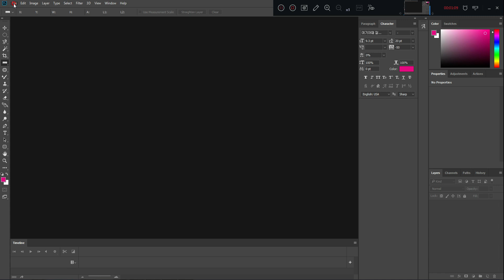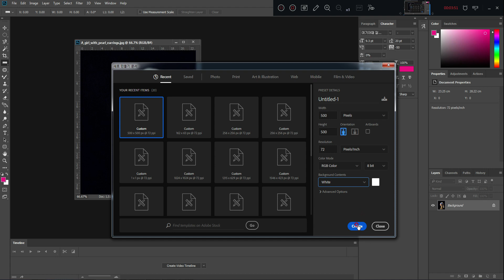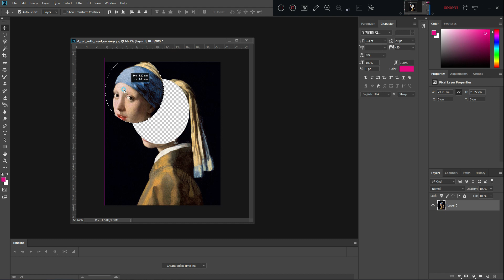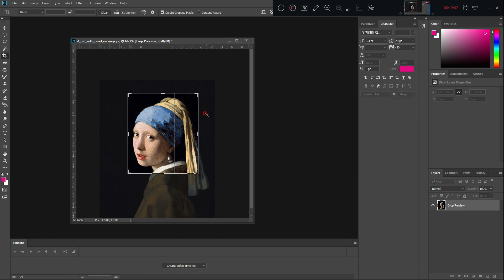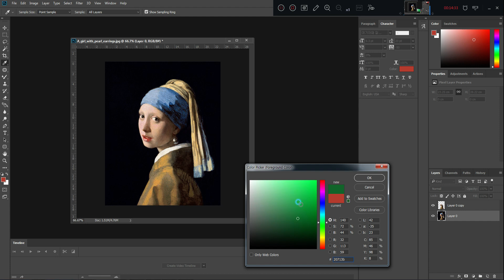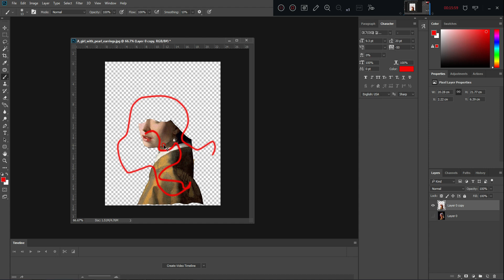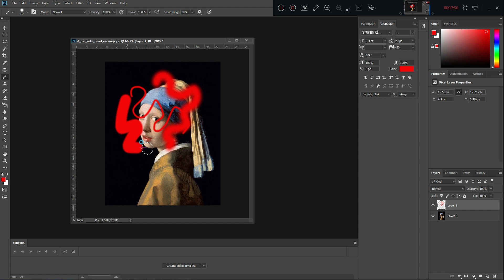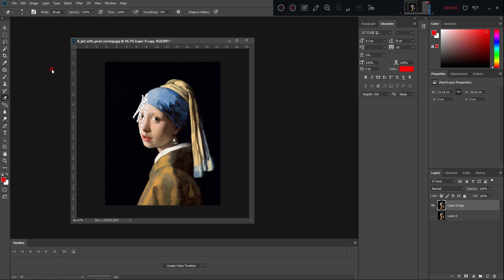photoshop수업; tool 내용 설명(photoshop class; tool description)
영상작업에 필요한 이미지 가공,편집에 필요한 위한 포터샵 학습과정 입니다. (This is a porter shop learning course for image processing and editing necessary for video work.)